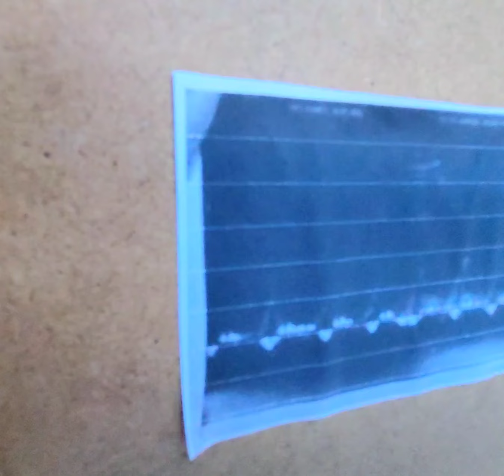heartbeat sonogram painting